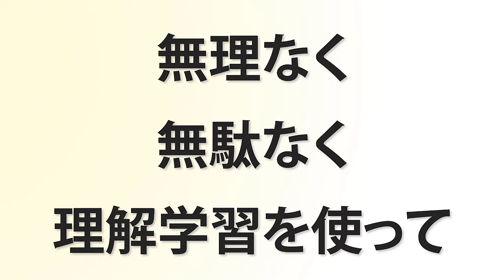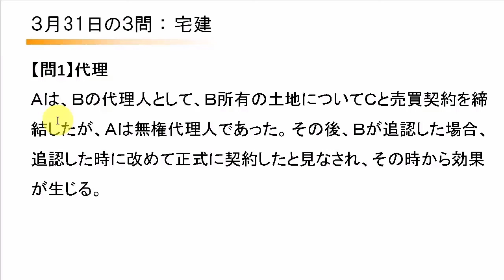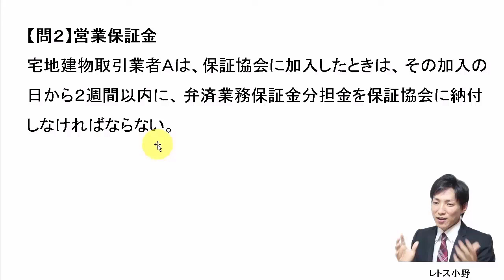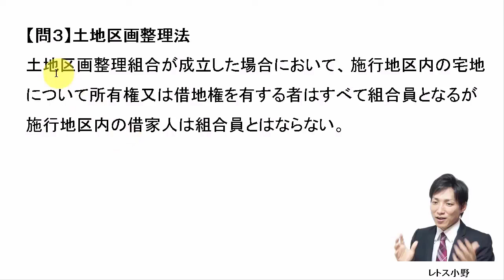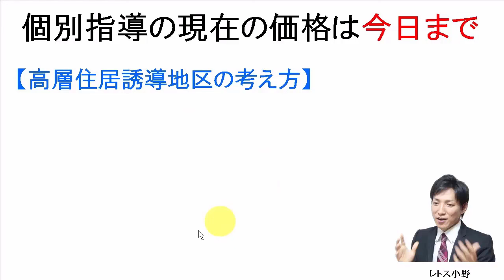【宅建過去問】3月31日の３問【レトス小野】宅建過去問解説